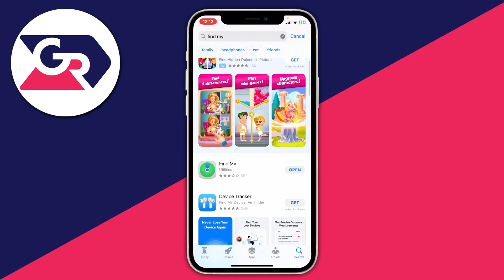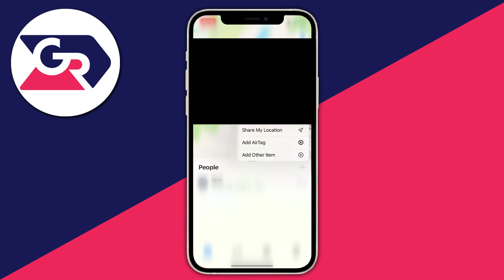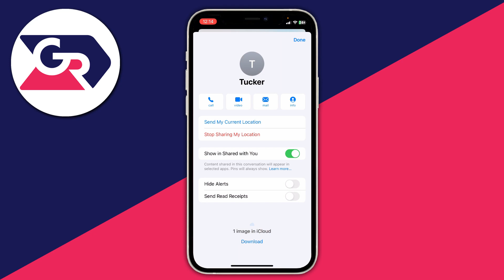How To See Someone's Location On iPhone - Full Guide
I show you how to find someone's location on iphone and how to see people's location on iphone in this video.

GuideRealm